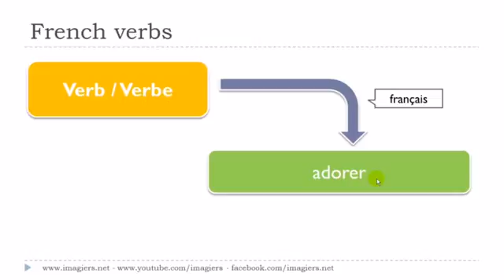Franska lektion Le verbe # adorer